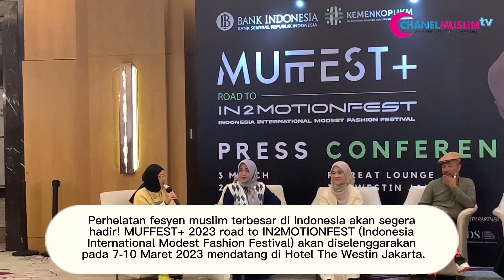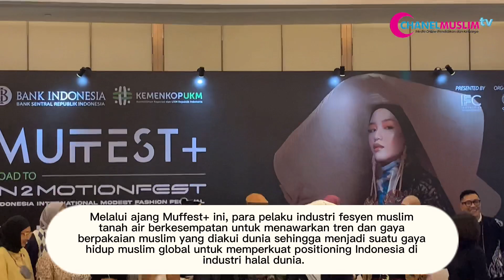Muslim Fashion Festival MUFFEST+ 2023 Siap Digelar Mulai 7 Maret